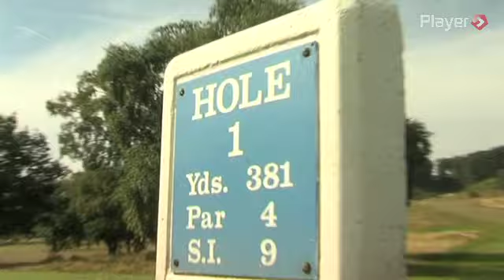Nottingham Forest Corporate Golf Day 2013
Highlights from Nottingham Forest's 2013 Corporate Golf Day at Nottinghamshire Golf Club.